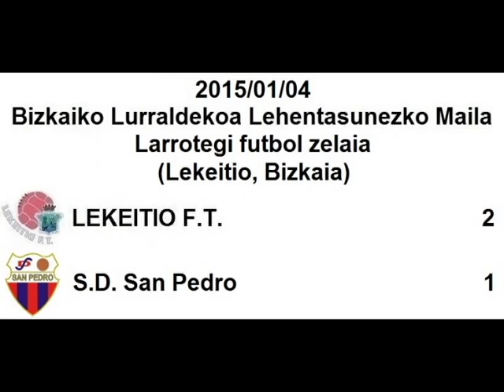LEKEITIO F.T. 2:1 S.D. San Pedro (Larrotegi, 2015/01/04)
2015eko Urtarrilaren 4an Lekeitioko Larrotegi futbol zelaian jokatu zen partiduaren laburpena.